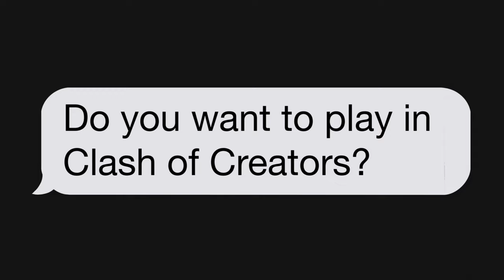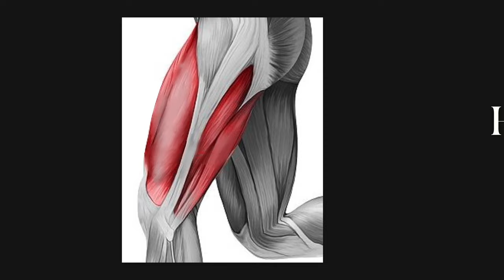I Got Embarrassed in a Youtube FOOTBALL Match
I Got Embarrassed in a Youtuber FOOTBALL Match

Clash of Creators is a charity football match featuring some of the largest online creators in the UK, and some of the most exciting up-and-coming creators. The event raised money and awareness for MIND - the mental health charity in light of the effects it's had on young people during the Pandemic.